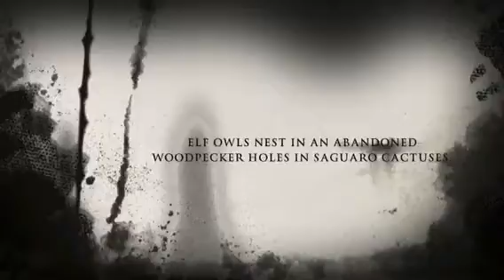Sarah's Report on Elf Owls